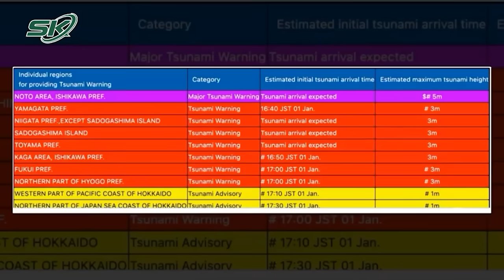2 Máy Bay Ở Nhật Bản Va Chạm Bốc Cháy: 379 Hành Khách Thoát Khỏi Máy Bay Đang Cháy Thần Kỳ | SKĐS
SKĐS | Tối ngày 2/1, một chiếc máy bay thương mại tại Nhật Bản đã bất ngờ phát nổ, gây ra hỏa hoạn nghiêm trọng tại 1 sân bay ở Tokyo, chỉ một ngày sau khi trận động đất mạnh 7.5 độ richter tàn phá nhiều khu vực tại phía Tây nước này. Mặc dù ngay khi hạ cánh, sự cố đã khiến lửa bao trùm chiếc A350 nhưng điều đáng kinh ngạc ở đây là 379 hành khách và phi hành đoàn trên chuyến bay JAL516 đã rời khỏi máy bay một cách thần kỳ.

Mời quý vị và các bạn xem thêm: Hé Lộ Số Tiền Ông Lưu Bình Nhưỡng Đã Lợi Dụng Chức Vụ, Quyền Hạn Để Trục Lợi